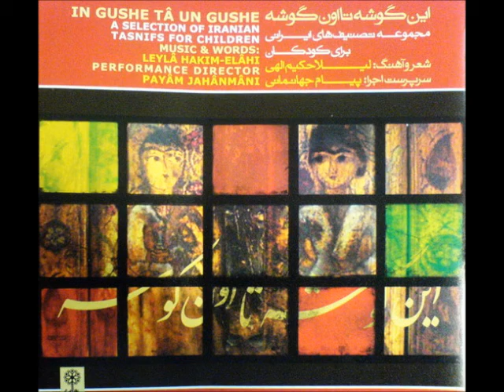Iranian Tasnifs For Children این گوشه تا اون گوشه / گنجشک اسیر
گنجشک اسیر، چهارگاه
برگرفته از "این گوشه تا اون گوشه" مجموعۀ تصنیف های ایرانی برای کودکان
شعر و آهنگ: لیلا حکیم الهی
سرپرست اجرا: پیام جهانمانی

In Gushe Ta Un Gushe
A Selection Of Iranian Tasnifs for Children
Music & Words: Leyla Hakim-Elahi
Performance directors: Payam Jahanmani